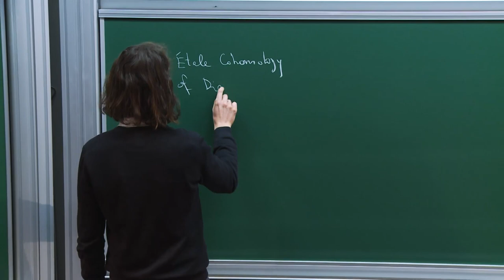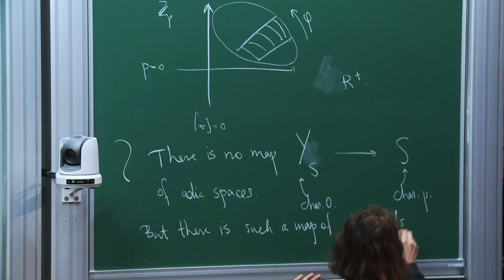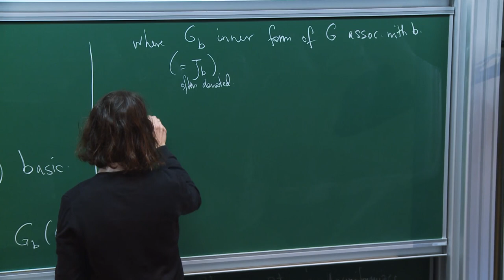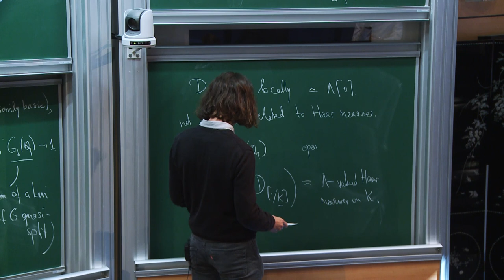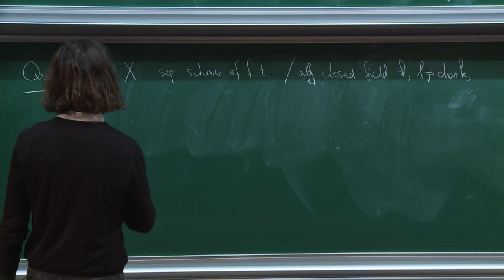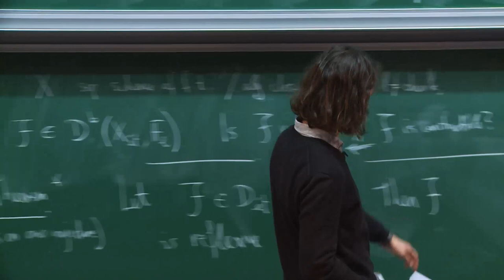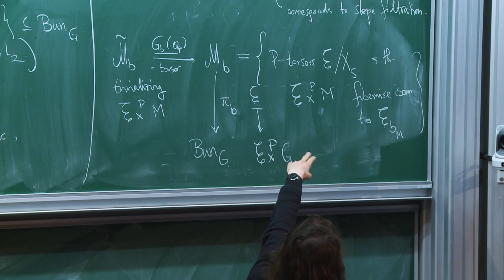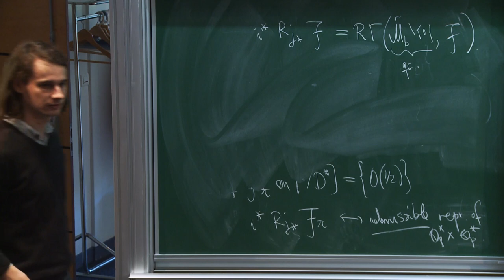Peter Scholze - 5/6 On the local Langlands conjectures for reductive groups over p-adic fields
Hadamard Lectures 2017

Abstract: Consider a reductive group G over a p-adic field F. The local Langlands conjecture relates the irreducible smooth representations of G(F) with the set of (local) L-parameters, which are maps from the Weil group of F to the L-group of G; refinements of the conjecture relate the fibres of this map with the automorphism group of the L-parameter. Based on ideas from V. Lafforgue's work in the global function field case, I outlined a strategy for attaching (semisimple) L-parameters to irreducible smooth representations of G(F) in my 2014 Berkeley course. At the same time and place, L. Fargues formulated a conjecture relating the local Langlands conjecture with a geometric Langlands conjecture on the Fargues-Fontaine curve. The goal of this course will be to discuss some of the developments since then. On the foundational side, this concerns basics on the etale cohomology of diamonds including smooth and proper base change and Poincare duality, leading up to a good notion of "constructible" sheaves on the stack of G-bundles on the Fargues-Fontaine curve. On the applied side, this concerns the construction of (semisimple) L-parameters, the conjecture of Harris (as modified by Viehmann) on the cohomology of non-basic Rapoport-Zink spaces, and the conjecture of Kottwitz on the cohomology of basic Rapoport-Zink spaces.